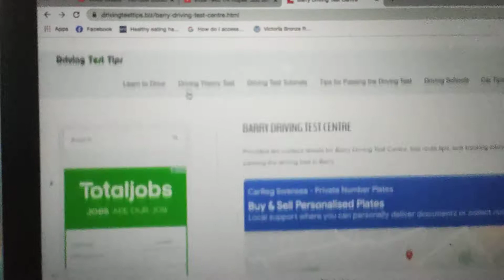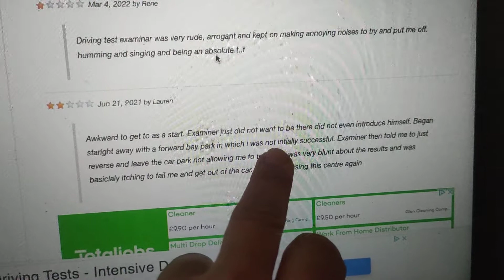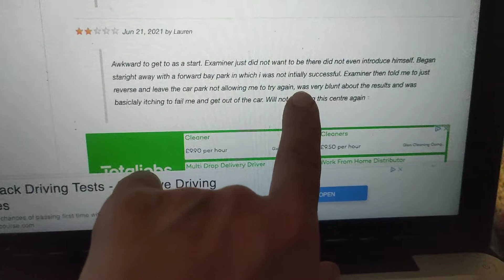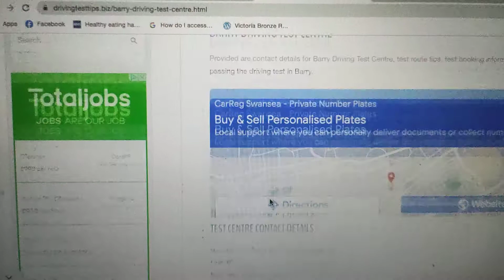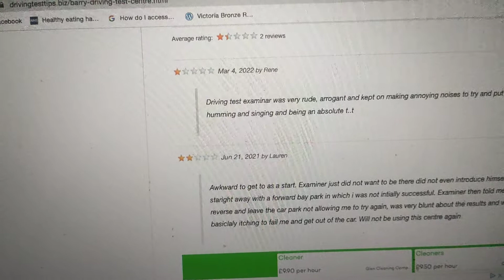Barry driving test centre reviews I found - sneaky examiner who's itching to fail you from the start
unfair test that I had